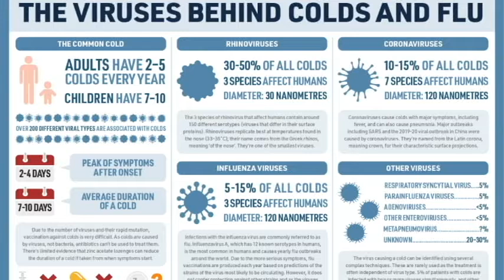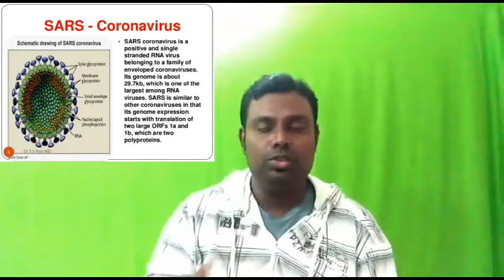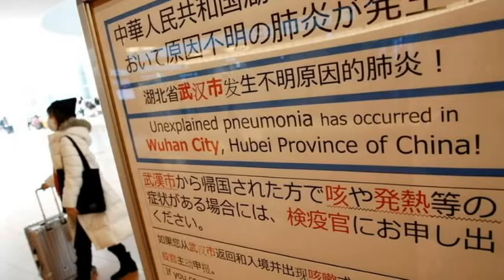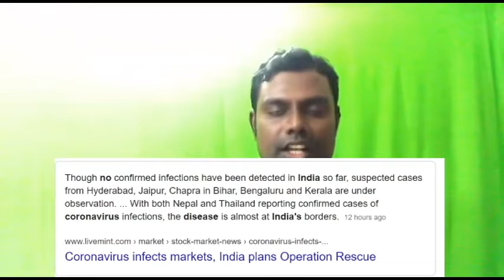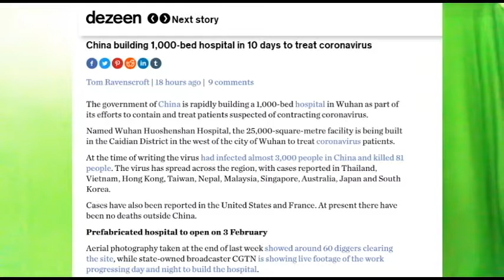Corona Virus Explained | Millions Affected | No Vaccination Available | Tamil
On 31 December 2019, WHO was alerted to several cases of pneumonia in Wuhan City, Hubei Province of China. The virus did not match any other known virus. This raised concern because when a virus is new, we do not know how it affects people.

One week later, on 7 January, Chinese authorities confirmed that they had identified a new virus. The new virus is a coronavirus, which is a family of viruses that include the common cold, and viruses such as SARS and MERS. This new virus was temporarily named “2019-nCoV.”

WHO has been working with Chinese authorities and global experts from the day we were informed, to learn more about the virus, how it affects the people who are sick with it, how they can be treated, and what countries can do to respond.

Because this is a coronavirus, which usually causes respiratory illness, WHO has advice to people on how to protect themselves and those around them from getting the disease.